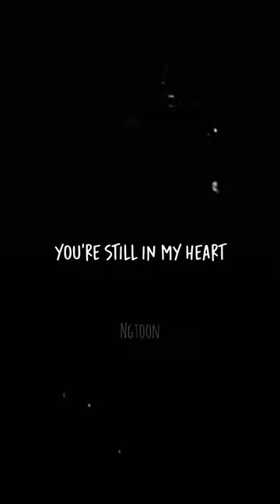Rosa Linn • SNAP | Lyrics | Slowed